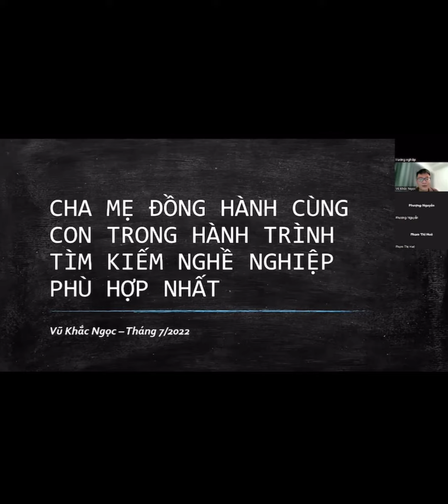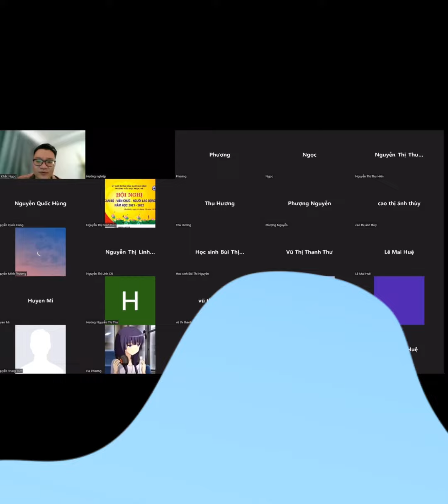Tư vấn hướng nghiệp: Cha mẹ đồng hành cùng con trong hành trình tìm kiếm ngành nghề phù hợp nhất